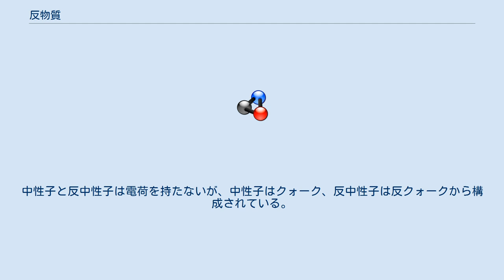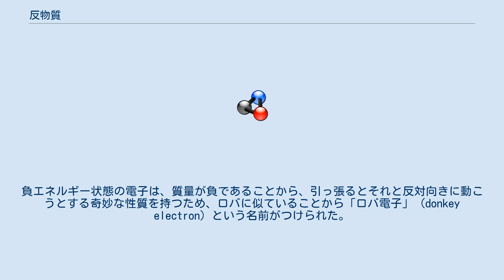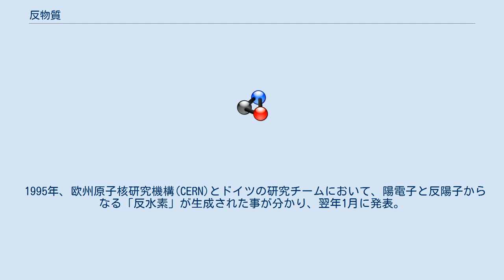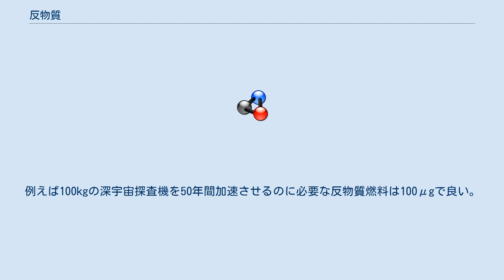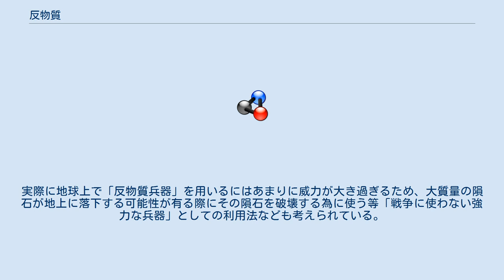反物質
反物質（はんぶっしつ、（英: antimatter）は、ある物質と比して質量とスピンが全く同じで、構成する素粒子の電荷などが全く逆の性質を持つ反粒子によって組成される物質。
例えば、電子はマイナスの電荷を持つが、反電子（いわゆる陽電子）はプラスの電荷を持つ。
中性子と反中性子は電荷を持たないが、中性子はクォーク、反中性子は反クォークから構成されている。
 1928年、物理学者のポール・ディラックは電子の相対論的な量子力学を記述するディラック方程式を導いたが、この方程式から導かれる負エネルギー状態の電子の解釈について悩んでいた。
負エネルギー状態の電子は、質量が負であることから、引っ張るとそれと反対向きに動こうとする奇妙な性質を持つため、ロバに似ていることから「ロバ電子」 (donkey electron) という名前がつけられた。
 1930年、ディラックは、真空がロバ電子で満たされており、その中の泡に相当する空孔 (hole) が負エネルギー電子になるだろうという着想を得て、空孔理論 (hole theory) を提出した。
この理論によると、負エネルギー状態の電子はあたかも正の電荷を持った電子（陽電子）のように振舞うはずであった。
しかし、ディラックは、陽電子が当時発見されていなかったことから、負エネルギー状態の電子は正電荷を持つ陽子に対応しているというアイディアを推し進め、なぜ陽子が電子の質量と大きく異なっているかについては未解決の問題としてしまった。
この点はディラックの間違いであり、この論文が公表された直後に他の研究者によって指摘されたが、ディラックによれば「数学上の対称性から空孔は電子と同じ質量を持つ粒子であるべきである」ときわめてはっきり言明したのはヘルマン・ワイルであった。
 1932年、宇宙線の研究をしていた物理学者のアンダーソンにより正の電荷を持つ電子、すなわち陽電子が発見される。
 1955年、物理学者のセグレとチェンバレンにより、前年に建設された粒子加速器ベヴァトロンを用いて反陽子を発見。
この実験では反中性子も発見されている。
 1995年、欧州原子核研究機構(CERN)とドイツの研究チームにおいて、陽電子と反陽子からなる「反水素」が生成された事が分かり、翌年1月に発表。
 2002年 欧州原子核研究機構で日本を含む国際共同研究実験グループにおいて、反水素の5万個ほどの大量生成に成功。
 2010年11月 欧州原子核研究機構で日本を含む国際共同研究実験グループにおいて、反水素原子38個を磁気瓶に閉じ込めることに成功（反水素原子の存続時間は0.2秒間）。
 2011年4月、米ブルックヘブン研究所(BNL)の実験により、これまでで最も重い反物質である「反ヘリウム原子核」が合成された。
10億回の金原子核の衝突によって生じた5000億個の荷電粒子の軌跡を調べたところ、その中で18個が、反ヘリウム原子核と思われる軌跡であった。
これ以上重い反原子核は、何らかの偶然を除けば、生成確率が非常に低いため、人類が手にすることの出来る最も重い反物質であると思われる。
 2011年6月、欧州原子核研究機構で日本の理化学研究所や東京大学含む日米欧などの国際共同研究実験グループにおいて、反水素原子を1000秒以上閉じ込めることに7回成功。
装置は前回と同様の物を用いた。
 2017年11月には、雷によって空気中で反物質が生成され、対消滅を起こしている事が報道された。
対消滅ガンマ線を検出した事が証拠とされた。
 物質と反物質が衝突すると対消滅を起こし、質量がエネルギーとなって放出される。
これは反応前の物質・反物質そのものが完全になくなってしまい、消滅したそれらの質量に相当するエネルギーがそこに残るということである 。
1gの質量は約 9×1013（90兆）ジュール のエネルギーに相当する。
ただし 発生するニュートリノが一部のエネルギーを持ち去るため、反物質の対消滅で発生するエネルギーのうち光子などの比較的検出しやすい粒子に与えられるエネルギーは、これより少なくなると言われる。
 反物質は自然界には殆ど存在しないので、人工的に作らねば得ることが難しい。
非常に高いエネルギーを持つ粒子どうしを衝突させると、多くの粒子が新たに生成されることは既に知られているが、これは、粒子が衝突前に持っていたエネルギーがそれに相当する質量に変わるためである。
物質と反物質の衝突とは逆の事が起きていることになるので、それによって生成...